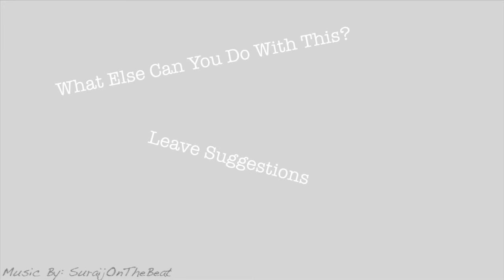Color Changing Milk!